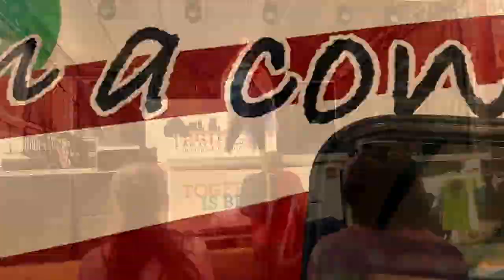PrideFest parade downtown Boise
Boise Pride 2017